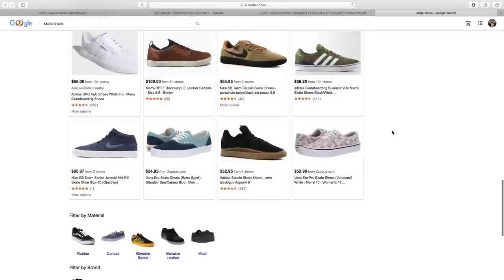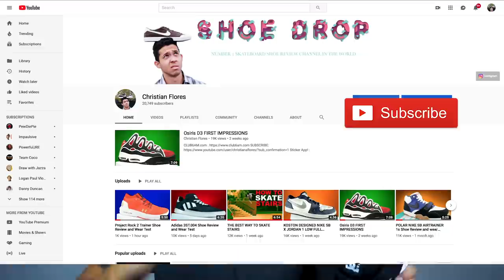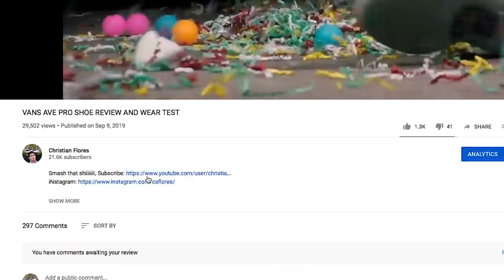$30 SKATE SHOE REVIEW & WEAR TEST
NEW STICKER APP WILL COME SOON!

FP iNsoles

My TechDeck

I couldn't find these shoes for online for 30 bucks, so you will prob have to go find them at a ross. :)